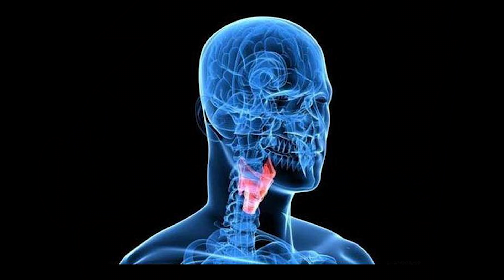IMPLANTES MAMARIOS ¿SON TÓXICOS? | Dra. Jackie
En este videos les cuento lo que no se dice del Cáncer de Mama y hablo de los mitos e información que han estado publicando sobre la supuesta reacción por implantes mamarios (BII: BREAST IMPLANT ILLNESS)

Espero que les guste pero más importante que aprendan. Dejen su comentario y dudas en la parte de abajo y compartan que este es un tema importante.
Les dejo los artículos citados para este video en la parte de abajo.
Con mucho cariño, Dra. Jackie ❤

🩺Dra. Jackie

¡Pide tu producto!

🔎BIBLIOGRAFÍA UTILIZADA
- Breast Implant Illness (BII): Real Syndrome or a Social Media Phenomenon? A Narrative Review of the Literature (2021).
- FDA Updates Analysis of Medical Device Reports of Breast Implant Illness and Breast Implant-Associated Lymphoma(2020).

EQUIPO QUE USO EN MIS VIDEOS:
🎙️ Micrófono para Podcast (Neewer)
🎚 Capturadora de sonido (ZOOM H6)
🎧 Audífonos (Audio-Technica)
🖥 Display (FEELWORLD F6)
💡 Aro de luz (YOUNG NOU)
💡 Panel de luz LED
🔭Tripie (SONY)
¡Edito en Adobe Premiere!